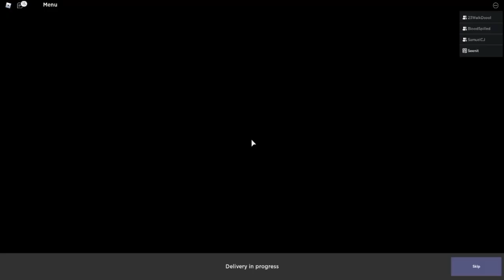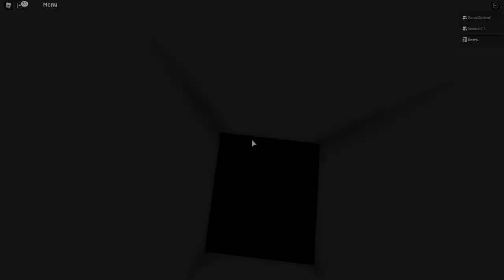Burger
The boys decided to open a 5 star burger joint